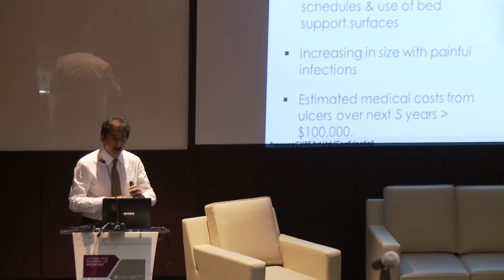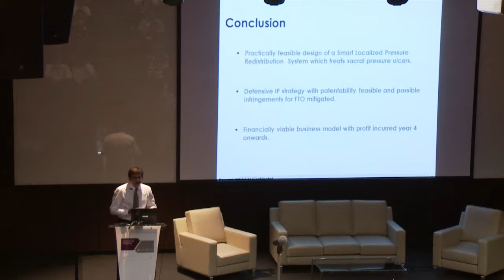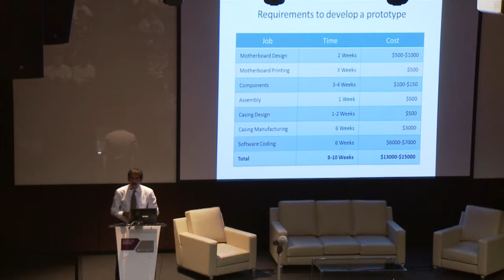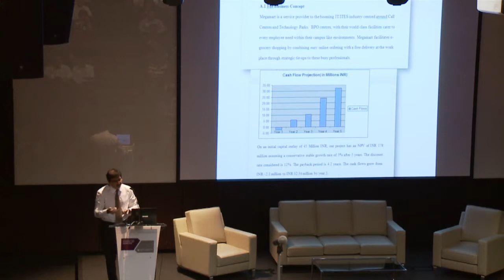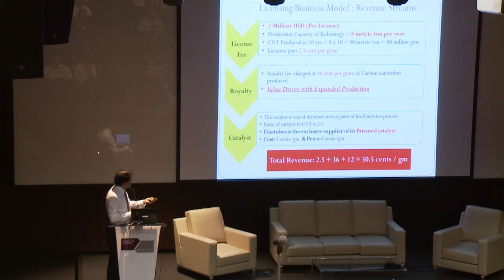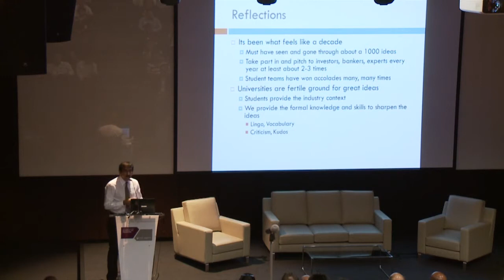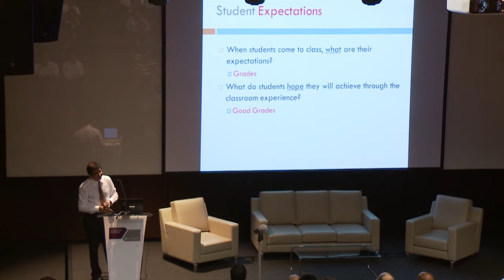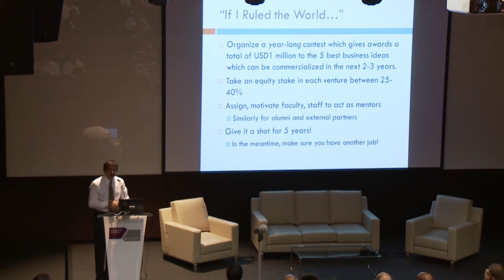Nanyang Leader Summit - Professor Vijay Sethi - Discussion on Innovation in Universities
Nanyang Professor Vijay Sethi, NBS Division of Information technology & Operation Management - Discussion on Innovation in Universities  at Nanyang Business Leaders Summit on Innovation